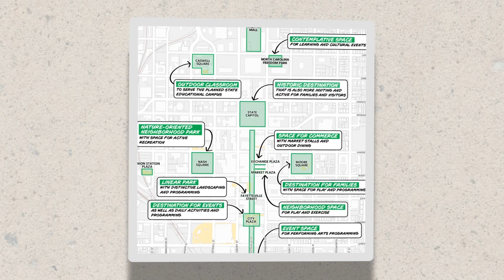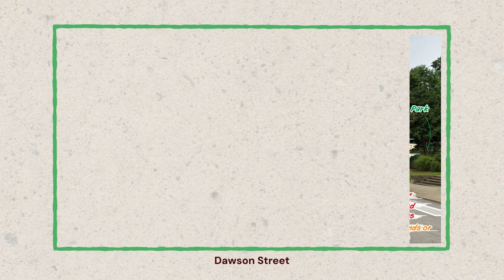Downtown Raleigh's Economic Development Strategy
The Downtown Raleigh Economic Development strategy equips our community with the tools it needs to act boldly and dream big to intentionally create and cultivate a downtown - for everyone.

00:00 - 00:20 Intro
00:21 - 00:59 Places
01:00 - 01:28 Connections
01:29 - 01:51 Community
01:52 - 02:13 Celebration